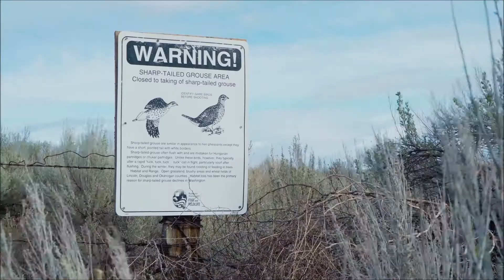Introducing the Okanogan Wildlife Crossing Campaign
We have a plan to provide safe passage through wildlife crossings. You can keep both people and animals safe through a donation. Learn more and lend your support TODAY

More than 350 mule deer a year are hit by cars in one short section of Highway 97 in north-central Washington. Help us create safe passage for deer and other wildlife including endangered lynx by donating to our new Okanogan Wildlife Crossing Campaign.

This stretch of highway has among the state’s highest rate of auto/deer collisions, presenting a huge safety hazard. In fact, more than 350 deer are needlessly killed along just a 12-mile stretch of this highway every year. That’s nearly one deer killed per day…and even that’s a conservative estimate.

In collaboration with the Washington Department of Transportation (WSDOT), we have identified a 12.5 mile stretch of this highway where a wildlife underpass is desperately needed. The underpass will cost $300,000 to build. Luckily, we are sharing this cost with two key partners, the Mule Deer Foundation and the National Fish and Wildlife Foundation.

Conservation Northwest is undergoing a campaign to raise our share of the cost—$125,000—by the end of this year. If we achieve our goal, WSDOT will donate the construction and labor to install a wildlife underpass near the Carter Mountain Wildlife Area.

What’s more, the installation of this first underpass will help make the case to the Washington State Legislature to fund additional Highway 97 wildlife crossings in its 2019 Transportation Budget Bill.

This is a rare opportunity to be a part of a tangible solution for safer passage for people and wildlife in north-central Washington. We hope you’ll join us!